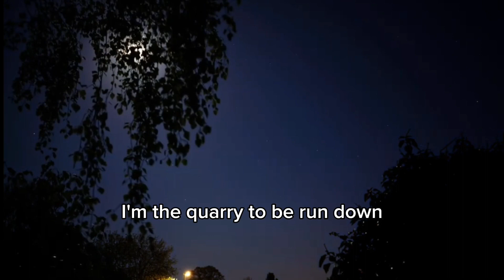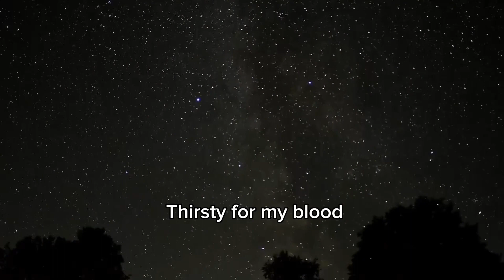Nightfall in Soweto | A beautiful English poem Recitation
NIGHTFALL IN SOWETO
Nightfall comes like
a dreaded disease
seeping through the pores
of a healthy body
and ravaging it beyond repair

A murderer’s hand,
lurking in the shadows,
clasping the dagger,
strikes down the helpless victim.

I am the victim.
I am slaughtered
every night in the streets.
I am cornered by the fear
gnawing at my timid heart;
in my helplessness I languish.

Man has ceased to be man
Man has become beast
Man has become prey.

I am the prey;
I am the quarry to be run down
by the marauding beast
let loose by cruel nightfall
from his cage of death.

Where is my refuge?
Where am I safe?
Not in my matchbox house
Where I barricade myself against nightfall.

I tremble at his crunching footsteps,
I quake at his deafening knock at the door.
“Open up!” he barks like a rabid dog
thirsty for my blood.

Nightfall! Nightfall!
You are my mortal enemy.
But why were you ever created?
Why can’t it be daytime?
Daytime forever more?

poems of nature and culture
poetry English literature